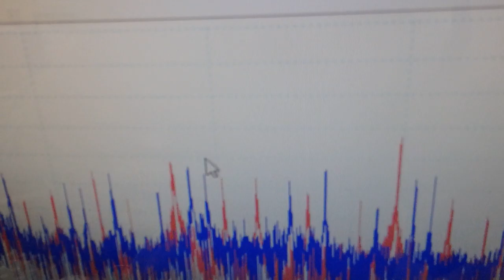対象物の表面を伝搬する表面弾性波の測定解析に基づいた最適化技術 ultrasonic-labo